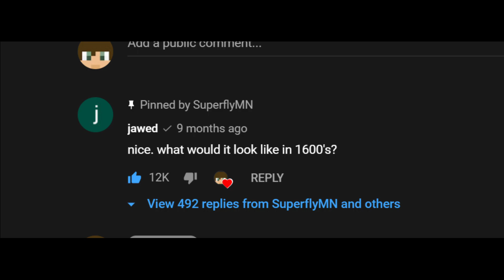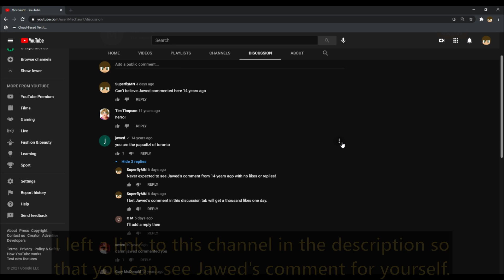Jawed commented on a discussion tab 14 YEARS ago! (Jawed's first comment?)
Recently a Youtube user discovered that Jawed, the co-founder of Youtube and the uploader of the first video on Youtube, Me at the zoo, commented on a discussion tab of a channel 14 years ago. This is Jawed's oldest comment that was discovered so far, and it might even be the first!